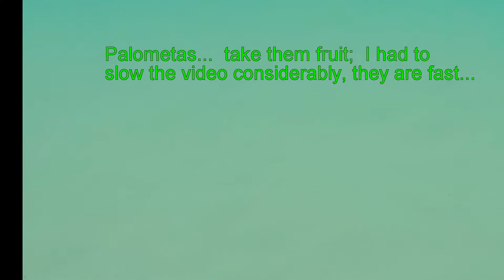Sandals Beachfront Movie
Sandals Great Exuma at Emerald Cove.  Just off the beach in about 4' of water around a small reef.  There are other reefy areas off the beach this is just the one I stopped by